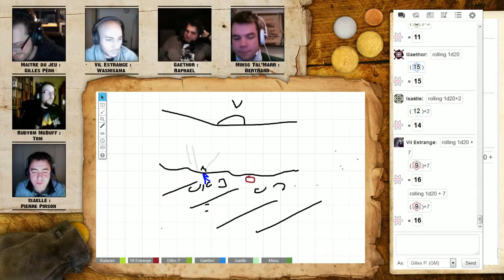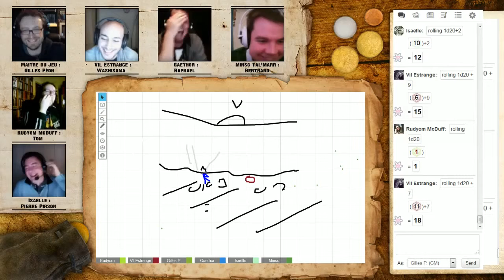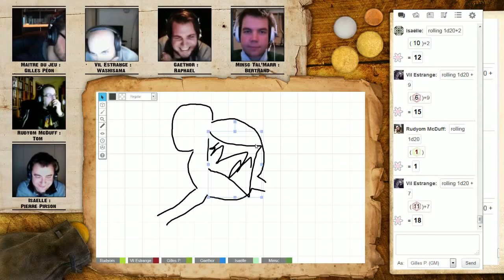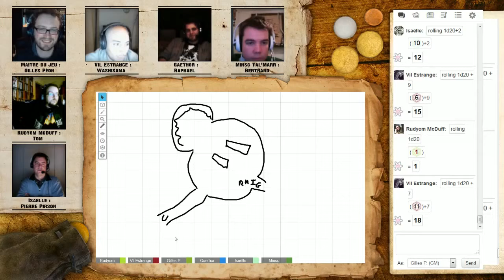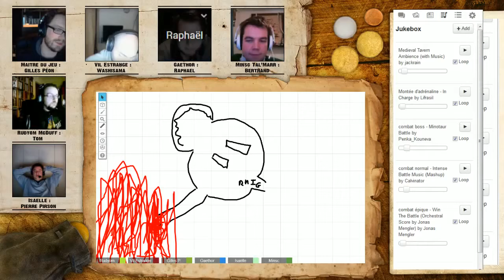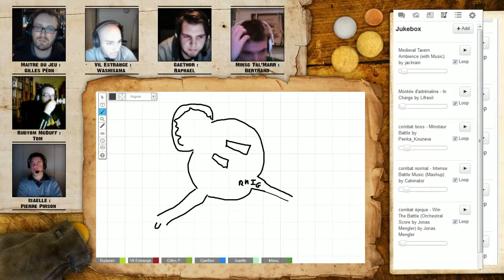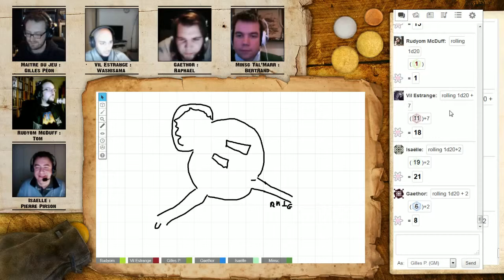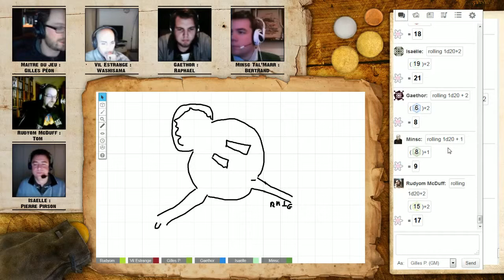Annales de rolistes : Pathfinder - Episode 41, Semaine 10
Vous pouvez retrouver le forum d'Annales de Rôlistes à cette adresse
Venez y faire un tour! :D

Si vous avez aimé la vidéo, n'hésitez pas à la "liker" et à la commenter! Merci! :D

Annales de rôlistes est une série hebdomadaire consacrée aux jeux de rôle papier. Le jeu de rôle "Pathfinder" est le deuxième thème abordé par cette nouvelle émission.

Cette émission est diffusée tous les mardis à 20h30 en streaming sur Twitch